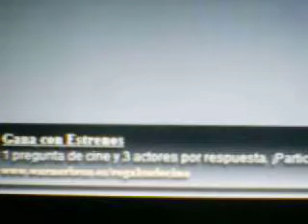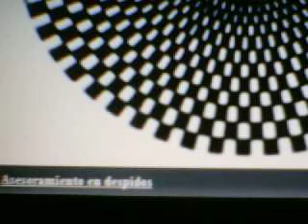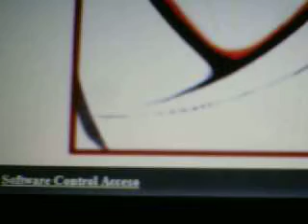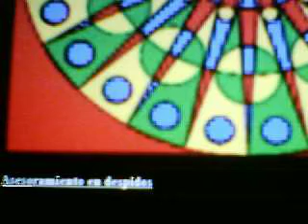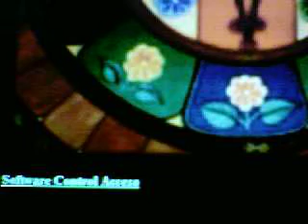AYUNABA , MEDITABA Y CAMINABA. Television infinita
Senda narra su ayuno de 28 días, y las profundas experiencias de paz que vivió.